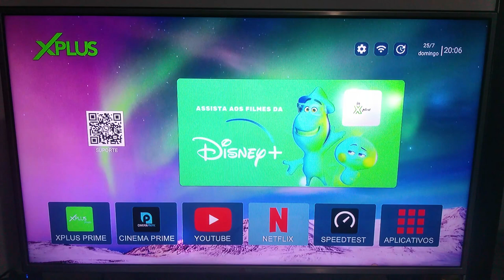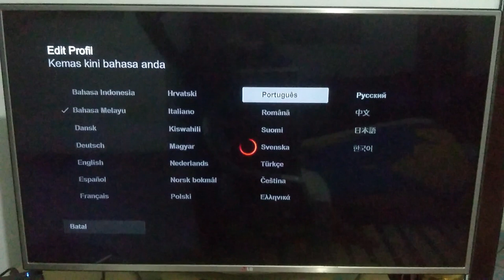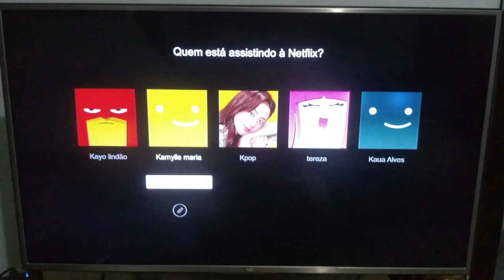Aprenda como Trocar o Idioma da Netflix e Colocar em Português.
Neste vídeo, mostro como trocar o idioma da netflix.